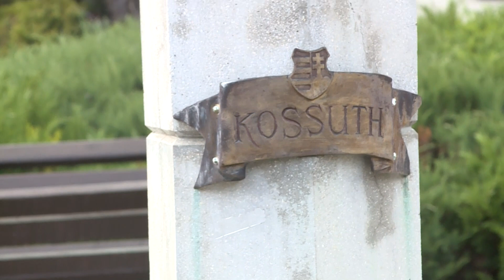KOSSUTH SZOBOR KOSZORÚZÁSA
A közeli Monokon látta meg a napvilágot 1802. szeptember 19-én a magyar történelem egyik legnagyobb formátumú politikusa Kossuth Lajos. Ennek az eseménynek az alkalmából szervezett a jeles napon koszorúzással egybekötött megemlékezést a Kossuth-szobornál Szerencs Város Önkormányzata és a Szerencsi Művelődési Központ és Könyvtár.